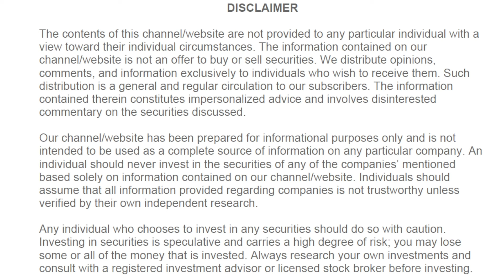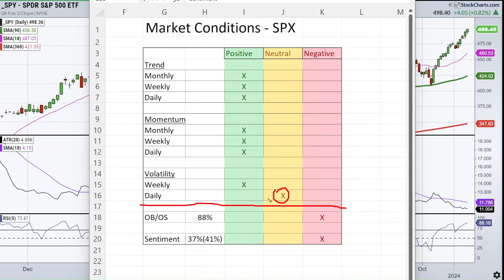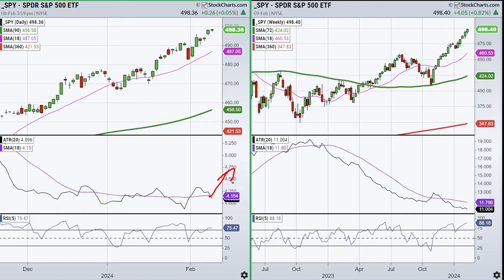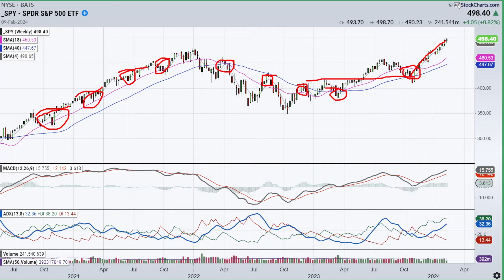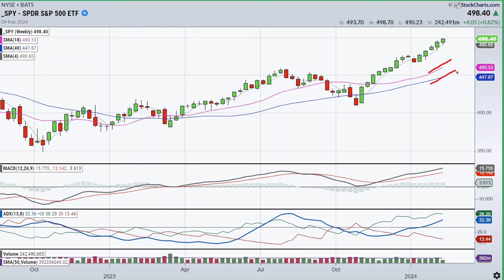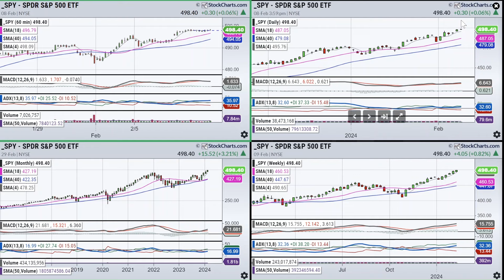Stock Market Update: SPY plus Sequential Wave vs. Surging Market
Joe Rabil gives a stock market update using technical analysis of trend and momentum in multiple timeframes.  In this video, he covers the market conditions which include Sentiment, Volatility, OBOS, and Trend/Momentum on the Monthly, Weekly, Daily, and Hourly.

Joe's Advanced Trend and Momentum Trading/Swing Trading School can be found

If you have an interest in learning one-on-one from Joe, email . He will teach technical analysis in more detail or help with developing an investing/trading plan.